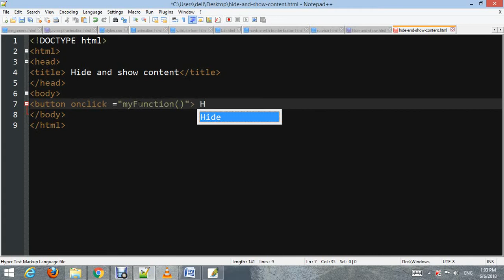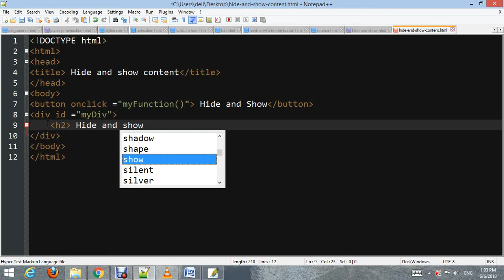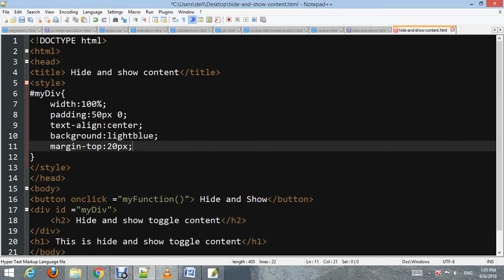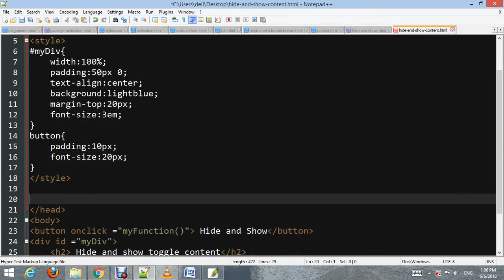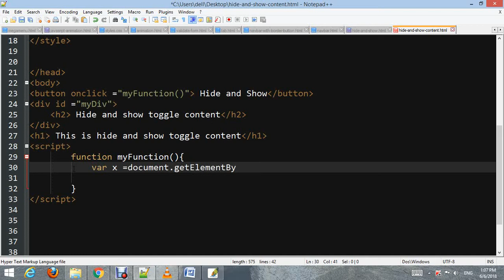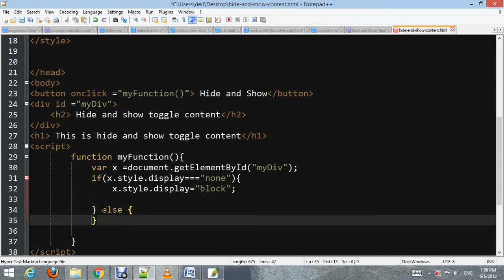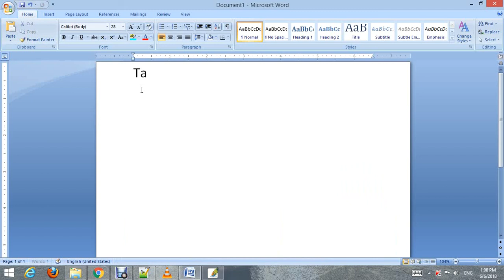Hide and show toggle content with JavaScript | HTML, CSS and JavaScript